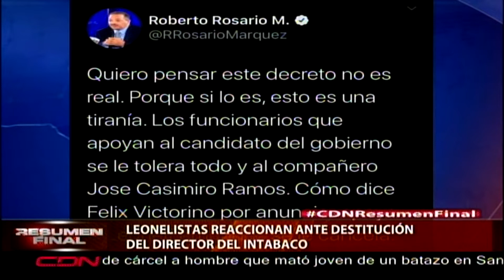Leonelistas reaccionan ante destitución del director del INTABACO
Santo Domingo, RD.- El director operativo de la campaña del expresidente Leonel Fernández, Bautista Rojas Gómez, definió como una torpeza la destitución del director del Instituto Nacional del Tabaco, luego de que anunciara su respaldo a este proyecto político.

La destitución de Casimiro Ramos Calderón, del Intabaco, halló de inmediato rechazó de parte de la corriente leonelista.

De su lado el expresidente de la Junta Central Electoral, Roberto Rosario, señaló en su red social de Twitter calificó el decreto como una "tiranía".